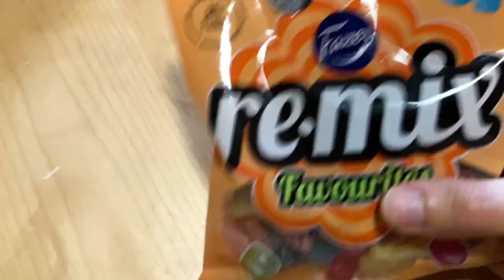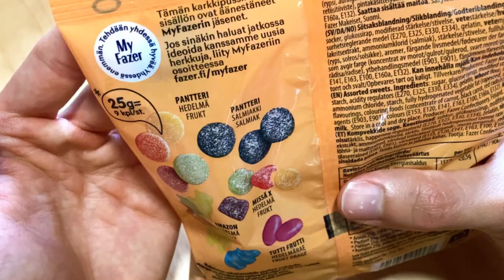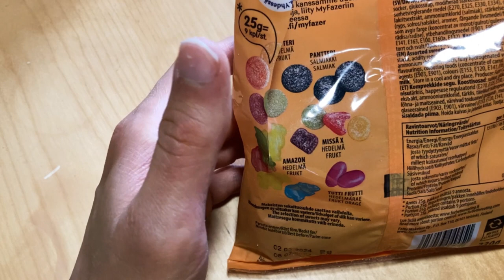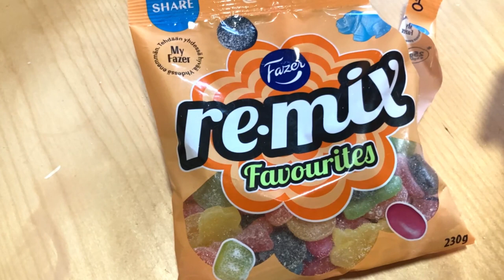Fazer Remix Favourites: The Ultimate Candy Combo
Versatile mix of Finns' favorite candies. The contents of the Remix Favorites bag have been decided by consumers in the MyFazer vote held in spring 2021. The mixture that combines tangy, sweet, salmiac and fruit granules has until now only been available in limited quantities in a giant bag.